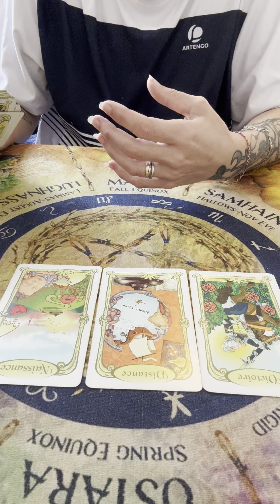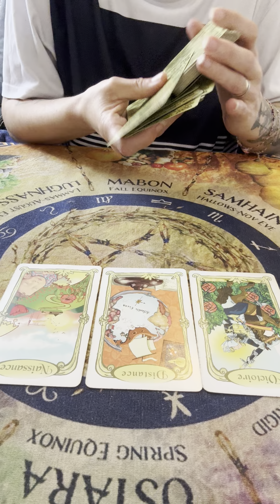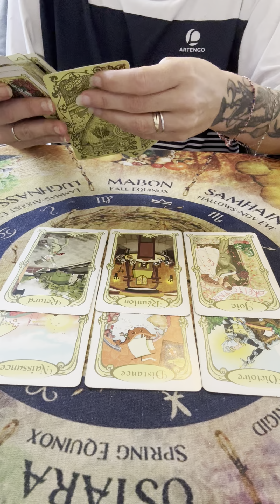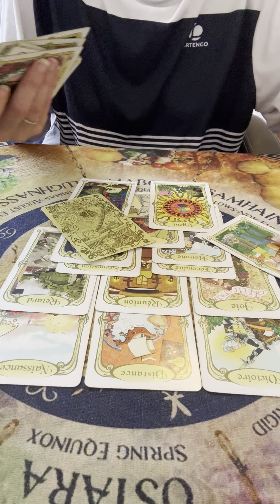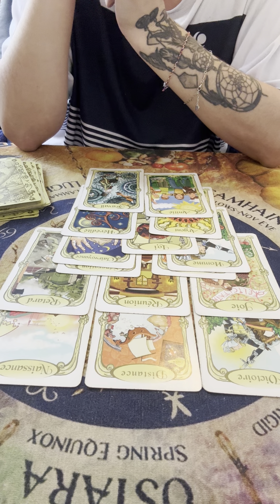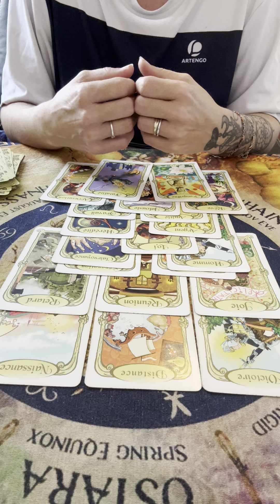3 événements qui se profilent à l’horizon pour toi prochainement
3 événements qui se profilent à l’horizon pour toi prochainement